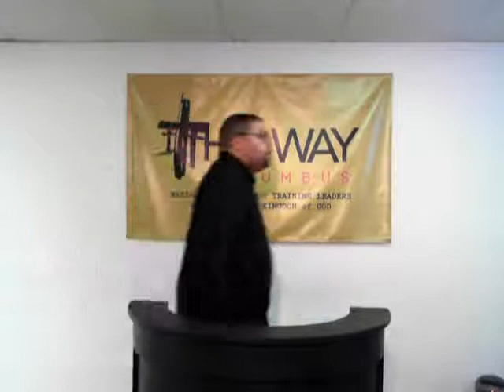Soul Detox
Soul Detox is the powerful conclusion of our Love Jones series.  If you have ever felt tied to something that you needed to get away from but couldn't, this message is for you!